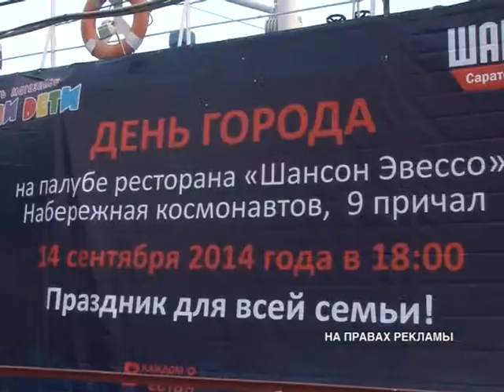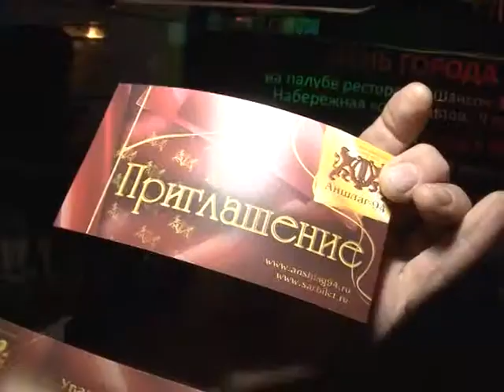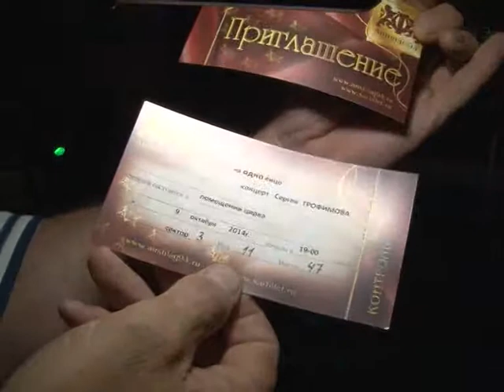В День города радио "Шансон-Саратов" исполнило желания саратовцев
В рамках празднования дня города Радио "Шансон-Саратов" исполнило желания саратовцев. В течение месяца слушатели звонили по номеру акции "101 и 5 желаний" и делились своей мечтой. Удалось ли воплотить их в реальность в нашем следующем материале от 16 сентября.